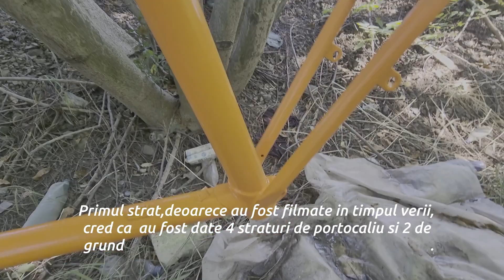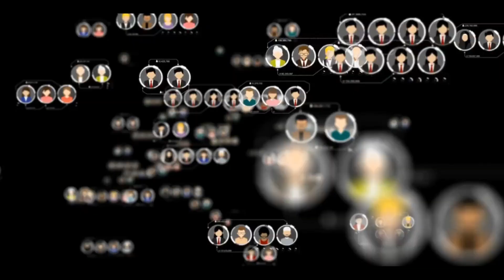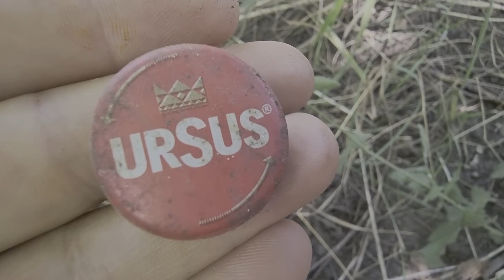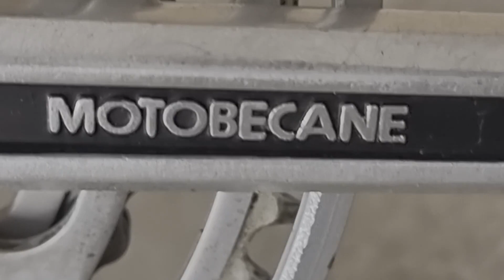bike project💟 Restoring the orange!!!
PC Garage!Discount COD REDUCERE 📢TBSY86KC📢
Acest proiect este unul de suflet, bicicleta fiind in familie de peste 10-15 ani.
Multumesc tuturor celor care m-au sustinut.
Proiectul a durat in total cam 3 luni cu tot cu aprovizionarea pieselor noi.
Marca franelor este MOTOBECANE(fara R, dupa cum am scris in video)
Defapt toata bicicleta este MOTOBECANE,marca frantuzeasca,piese din Japonia,originale.

Piesele au fost comandate de la Maros Bike, care au avut majoritatea pieselor  pe stoc.

Mulțumesc pentru vizionare, apreciez dacă te-ai și abona la acest canal .

Împreună putem fi mai buni .

Dacă vrei să mai vezi acest tip de video lasă un comentariu mai jos .
Black Friday 2024 Geekmall.ro - Reduceri de pana la 57%!

Hello and good I found you, I am Alexandru, passionate about urban exploration, nature and technology.